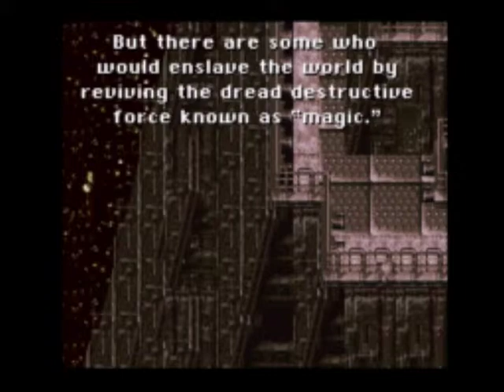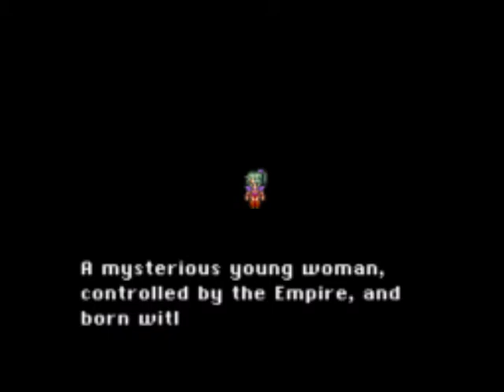Final Fantasy III (Snes) #1 - Magitek Assault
Definitely not becoming a voice actor anytime soon.